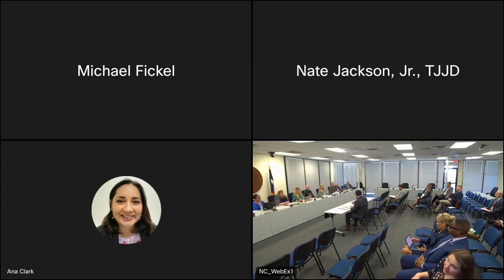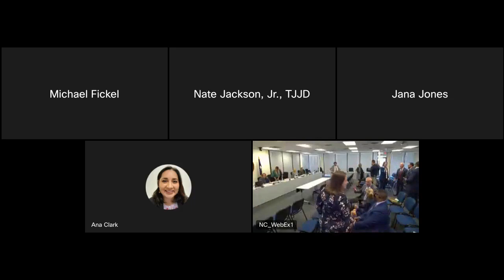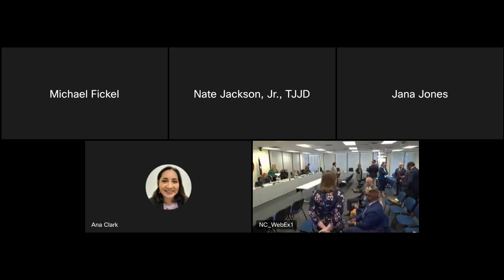TJJD Safety and Security 20230209 2005 1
TJJD Safety and Security - Feb 09, 2023